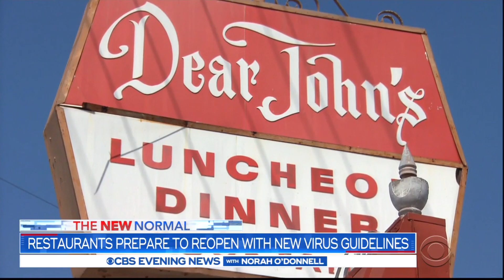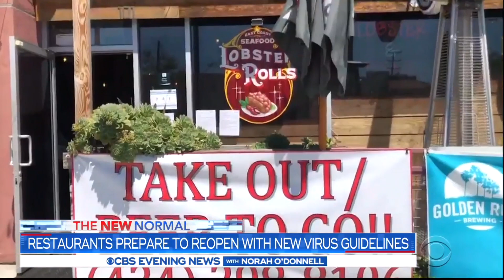Restaurants prepare to reopen with virus guidelines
By one estimate, restaurants in the U.S. have lost a combined $80 billion during the shutdown. Some restaurant owners are turning back the clock to stay open and stay safe. Carter Evans reports.